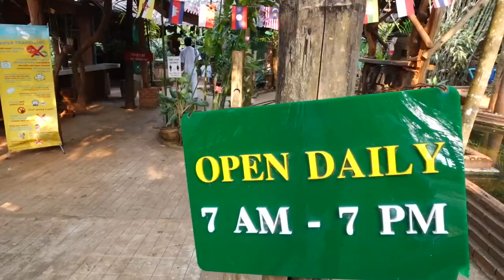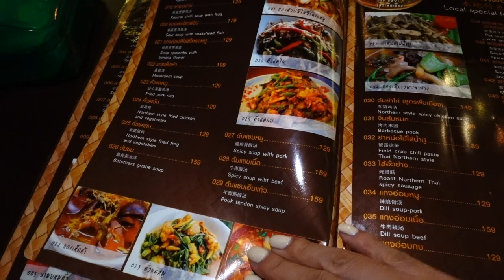清莱旅行vlog 01｜白庙黑庙蓝庙｜长颈族少女也太美了吧｜泰北餐这么重口的吗？｜Travel with Jenny Ep.57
每周三和六，准时更新！/ Every Wednesday & Saturday, new video update!
Hi guys I’m Jenny /大家好 我是Jenny
My Channel features travel, lifestyle, fashion, home decor and cooking
希望在我的频道和大家分享旅行，生活，时尚，家居，厨艺

B站：JennyTV
微博: HiJennyTV_